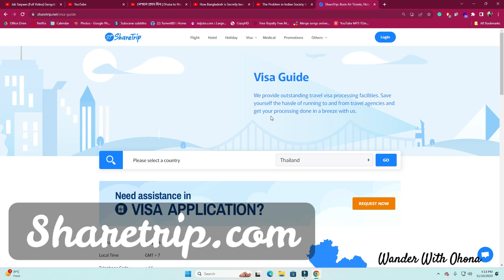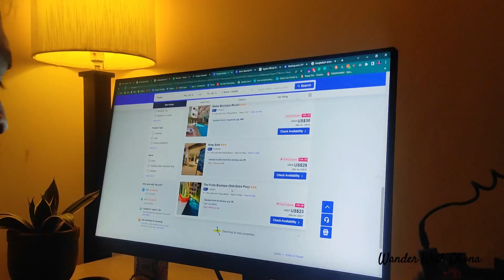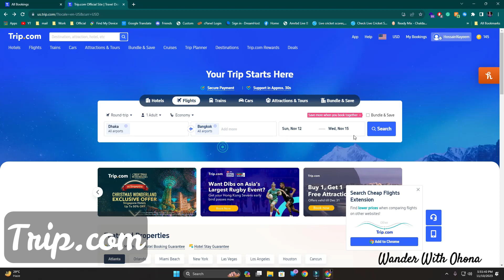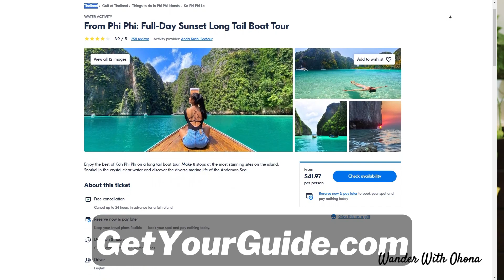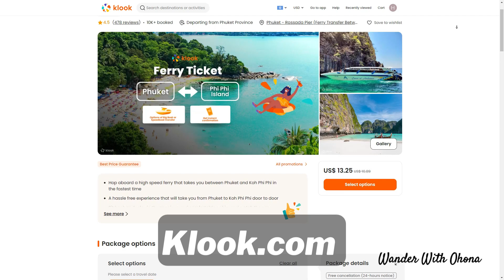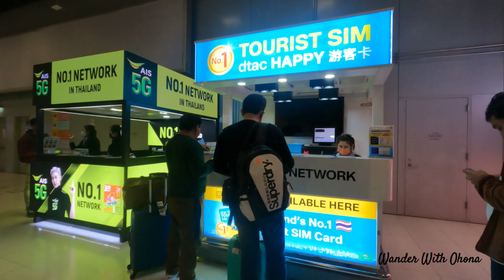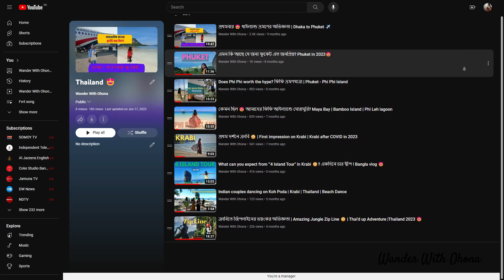How to plan Thailand Trip? থাইল্যান্ড ভ্রমণের ক্ষেত্রে কোন কোন জিনিস অবশ্যই মাথায় রাখবেন?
Hello everyone,
This video will work as a complete guideline for your next Thailand Trip. Here I covered all the related topics that you should keep in mind when you plan to visit this beautiful country. Hope the purpose will be served.

I’M ACTIVE ON SOCIAL MEDIA If ANY KIND OF queries you can knock me here!! 😎